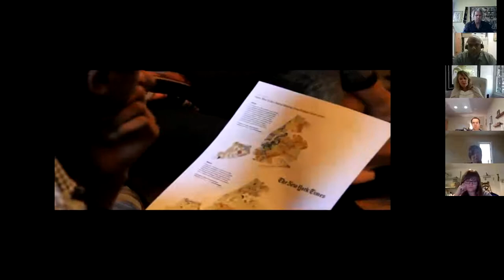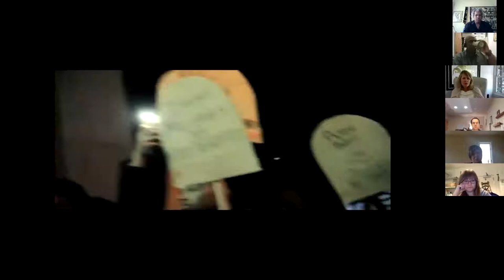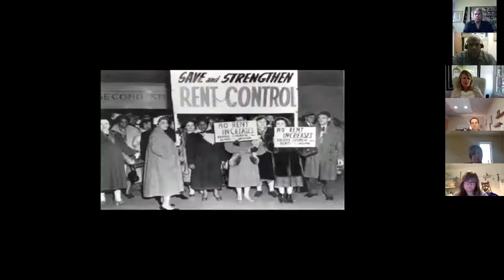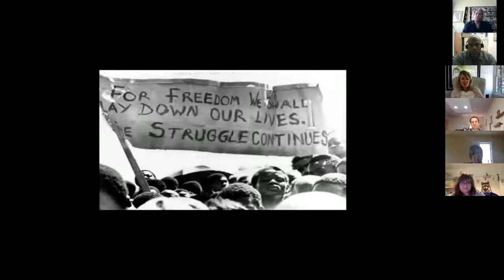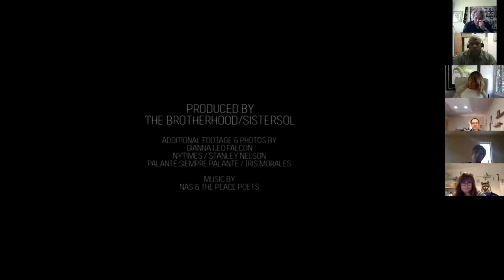Social Justice Leadership and Activism in Institution Building